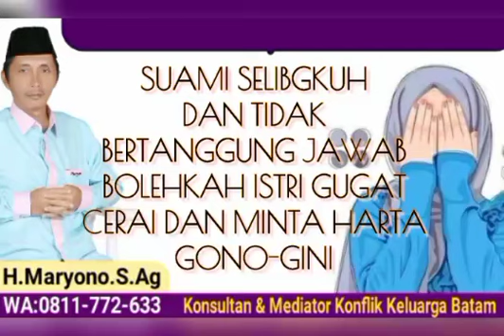Suami Selingkuh dan Tidak Bertanggung Jawab❗Bolehkah Istri Gugat Cerai dan Minta Harta Gono Gini❓